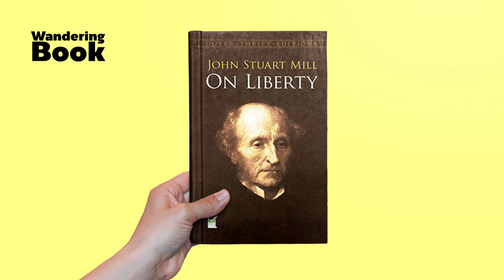On Liberty | Ep.1 WanderingBook x Prachatai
ถามว่าหนังสือ 'On Liberty' ของจอห์น สจ๊วต มิลล์ สำคัญอย่างไรต่อแนวคิดเสรีนิยมประชาธิปไตย ขอตอบแบบเปรียบเปรยว่า หากประชาธิปไตยถูกค้ำยันด้วย 2 เสาต้น ความคิดของมิลล์ก็คือ 1 ใน 2 เสาหลักนั้น
ประเด็นหนึ่งที่มิลล์ให้ความสำคัญอย่างยิ่งคือเสรีภาพในแสดงออก เสรีภาพในการพูด เสรีภาพในการแสดงความคิดเห็น เพราะในระบอบประชาธิปไตยสามารถเกิด 'ทรราชของเสียงข้างมาก' ได้เช่นกันกับในระบอบเผด็จการ เสรีภาพในการพูดจึงเป็นทั้งการป้องกันและตรวจสอบความคิดที่ดำรงอยู่ในสังคม
WanderingBook ชวน อ.ปิยฤดี ไชยพร จากภาคปรัชญา จุฬาฯ มาคุยถึงความสำคัญและเนื้อหาของ On Liberty ท่ามกลางสถานการณ์ที่การพูดและแสดงความคิดเห็นถูกทำให้เป็นสิ่งต้องห้าม